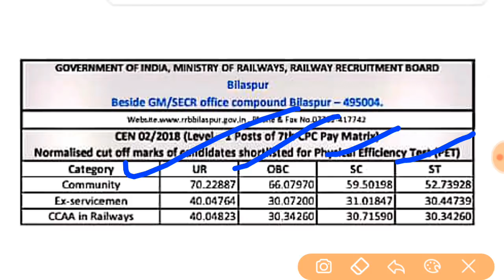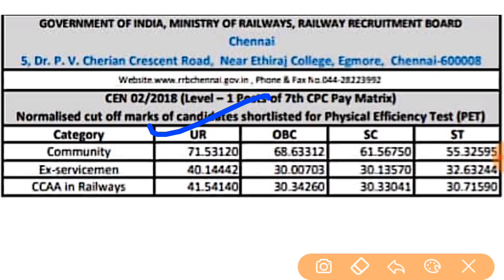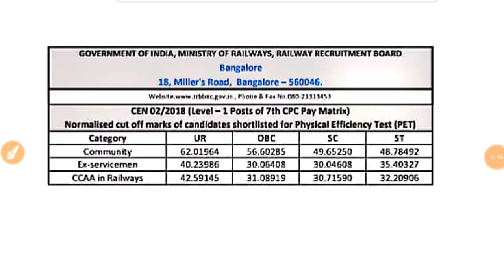RRB Group D रिजल्ट Official / RAILWAY GROUP D RESULT / GROUP D RESULT / RRB RESULT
हेलो दोस्तो आज के इस वीडियो मैं हम आपको के RRB Group D रिजल्ट ऑफिसियल के बारे में जानकारी देंगे। Railway Group D Cut oFF 2018 | physical date | 6 Red Zone | RRB Group D Expected Cut Off | Result रेलवे group d result date2018। RRB Group D Result date declared, Physical date | Railway Group D physical date

, Answer key Railway Group D Result 2018 Announced Official Update Check Now | RRB Group d physical Test Date Railway Group D Result 2018 | Cut Off kitni Jayegi | RRB Group D Answer Key ALP technician revised result 2018//RRB ALP TECHNICIAN REVISED RESULT 2018//ALP REVISED RESULT 2018 RRB Group D Result 2018 |

Railway group d cutt off Railway group d news
 Railway group d result kab aayega Rrb group d result 2019 big update Rrb physical related new update Expected cutt off rrb group d 2019

latest update New notice rrb group d Rrb group d cutt off 2019